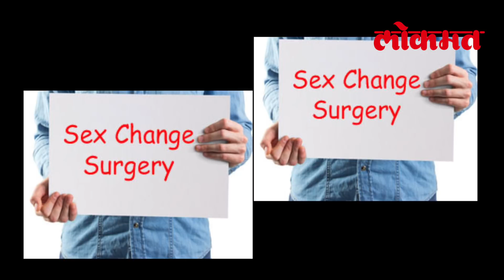सेक्स चेंज ऑपरेशन करवा कर महिला से पुरुष बनने की चाहत थी पर हुआ ये।देखिये ये वीडियो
सेक्स चेंज ऑपरेशन करवा कर महिला से पुरुष बनने की चाहत रखने वाली महाराष्ट्र पुलिस कॉन्स्टेबल के निवेदन को मना कर दिया है। महिला कॉन्स्टेबल ललिता साल्वी ने विभाग से इजाजत मांगी थी कि वो नौकरी में बने रहते हुए ही सेक्स चेंज ऑपरेशन कराना चाहती हैं। विभाग का कहना है कि अगर वो ऑपरेशन कराती हैं तो उन्हें अपनी नौकरी से हाथ धोना पड़ेगा पुलिस महानिदेशक राजेंद्र सिंह ने कहा कि नियमके कारण वो इसकी इजाजत नहीं दे सकते। उन्होंने कहा, 'पुलिस भर्ती के नियम और सेवा नियम के कारण हम ऐसा करने की इजाजत नहीं दे सकते। हमने कानून के आधार पर ही अपना जवाब दिया है बता दें कि ललिता साल्वी काफी समय से सेक्स चेंज ऑपरेशन करवाने के बारे में सोच रही थीं। उन्हें लगता है कि वो एक पुरुष बनकर अपना जीवन बेहतर तरीके से जी सकती हैं। ललिता एक महिला के रूप में नहीं रहना चाहतीं। साल 2009 में पुलिस विभाग ज्वाइन करने वाली ललिता ने दो महीने पहले अधिकारियों से ऑपरेशन की अनुमति मांगी थी। वो नौकरी में बने रहते हुए ही ये ऑपरेशन करवाना चाहती थीं।